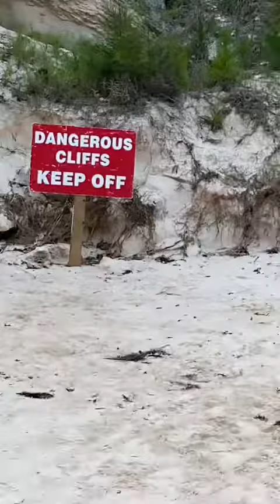Horseshoe Bay Bermuda Vlog with Tokyo Bunny YT